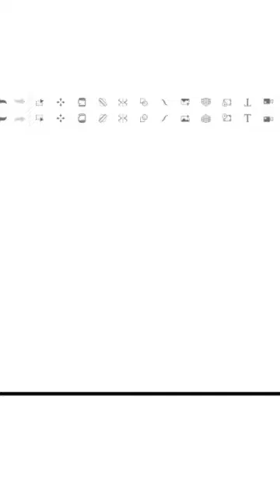Fashion illustration on iPods /tutorial fashion illustration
fashion dress making on ipod
dress sketch on ipod
how to use sketchbook app for dress making
fashion illustration on sketchbook app
dress sketching for beginners